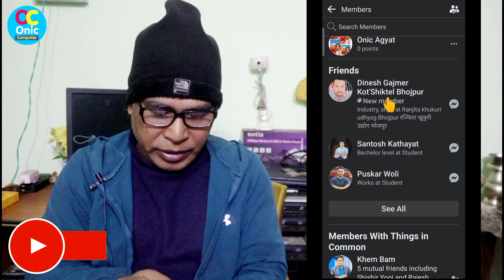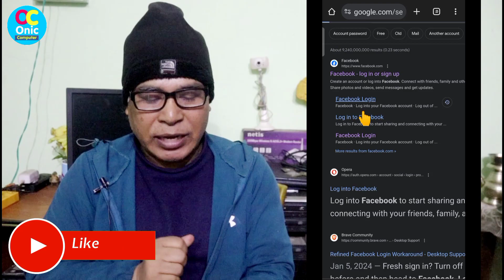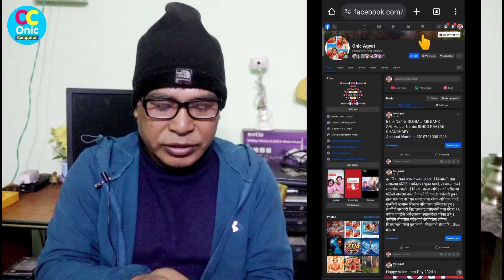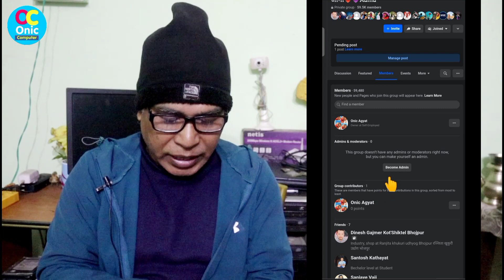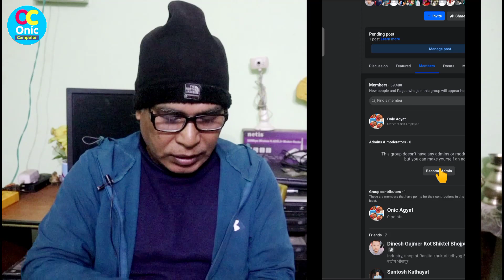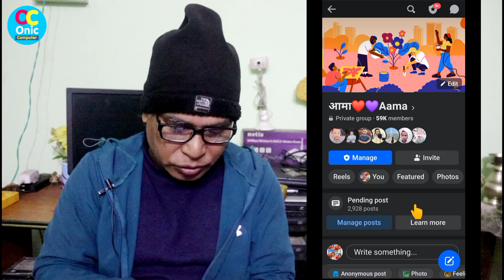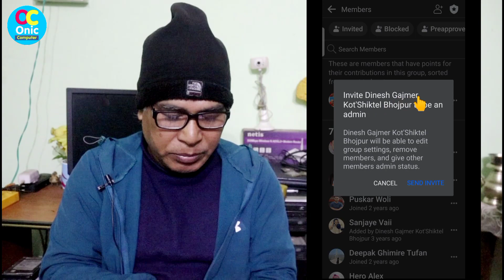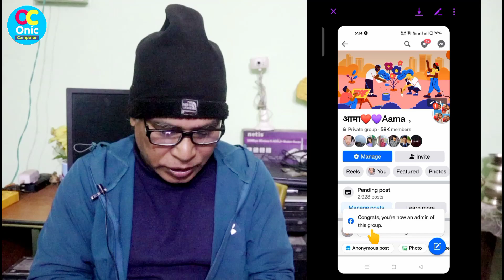How To Become Admin of Any Facebook Group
Topics Cover:
Facebook group admin
How To be admin on Facebook group

My Gears:

1. BOYA_M1 Mic (By-M1) Condenser Microphone, Lavalier, Omni Directional Mic For Mobile, Pc And Dslr Camera

2. Canon EOS 200D II 24.1MP Digital SLR Camera + EF-S 18-55mm f4 is STM Lens (Black)

3. Jmary KP-2294 Multifunctional Professional Tripod With Multi Angle Adjustment

5. Yunteng Yungteng Tripod With Bluetooth Remote for Mobile
Some Popular Videos in Channel
5. Your Name in Voter List
7. Type in Nepali on Mobile
9. Pay Electricity Bill From eSewa
10. Your Mobile Original or Duplicate